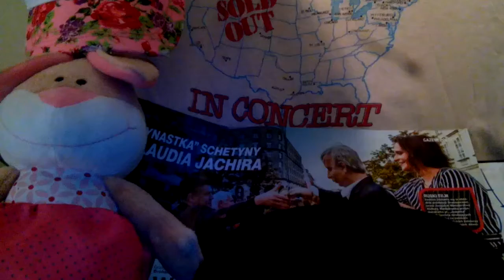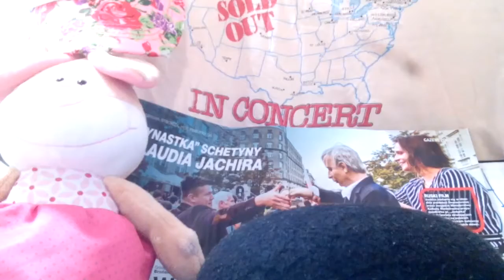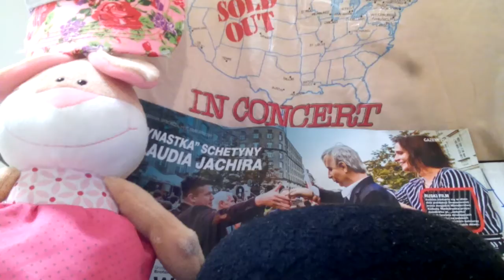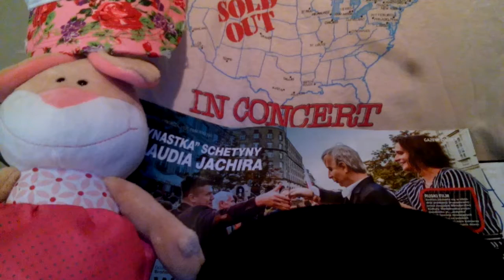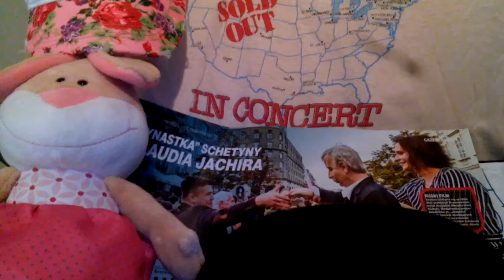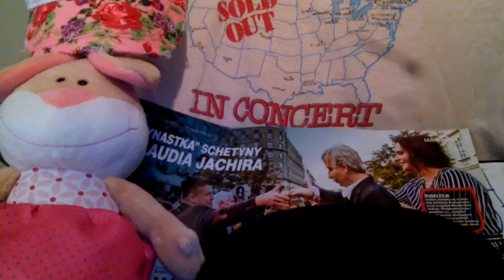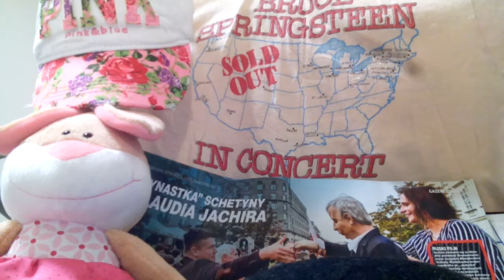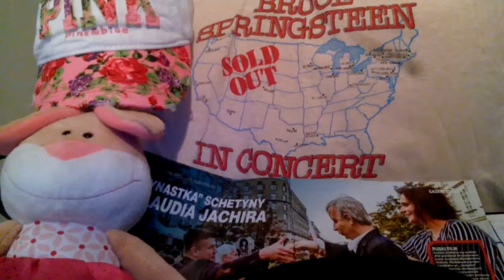CZY ZA TĘ ZDZIRĘ JANOWSKIEGO PRZEPĘDZILI JUŻ Z SEJMU,A HUSA SPALILI???!